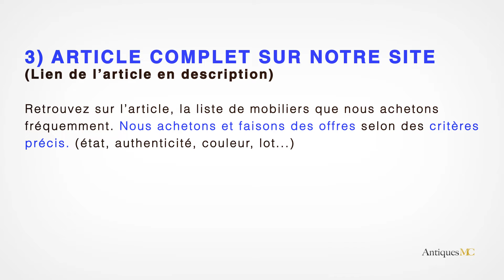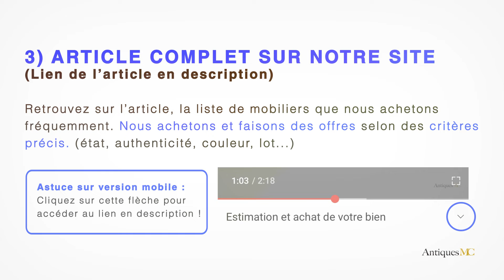Fauteuil Barcelona Nice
Si vous souhaitez vous séparer d'un fauteuil Barcelona de Mies van der Rohe authentique et que vous êtes en région PACA, nous pouvons vous faire une offre et nous déplacer à votre domicile.